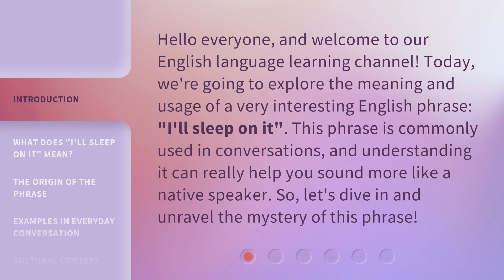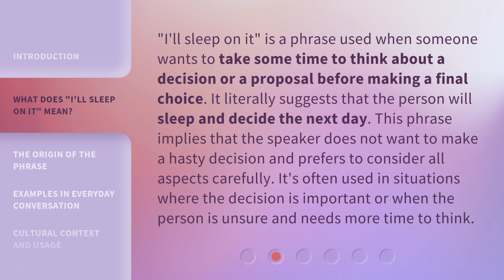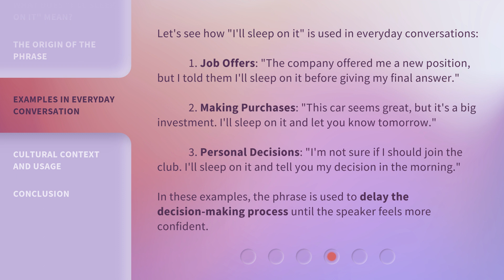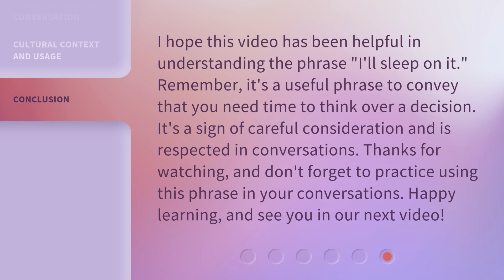Understanding the Phrase "I'll Sleep on It": A Guide for English Learners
00:00 • Introduction - Understanding the Phrase "I'll Sleep on It": A Guide for English Learners
00:35 • What Does "I'll Sleep on It" Mean?
01:05 • The Origin of the Phrase
01:35 • Examples in Everyday Conversation
02:17 • Cultural Context and Usage